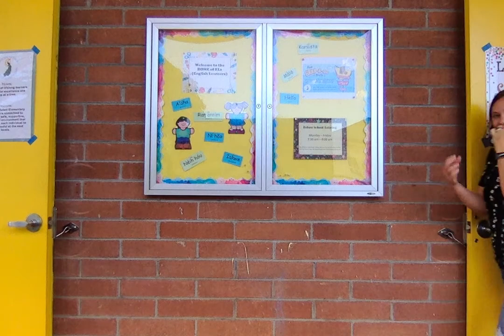EL Open House